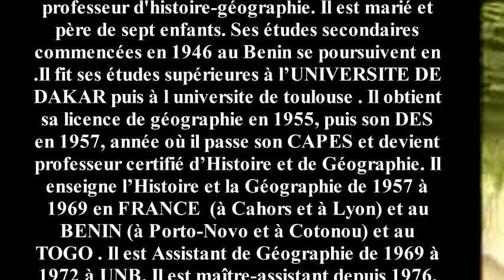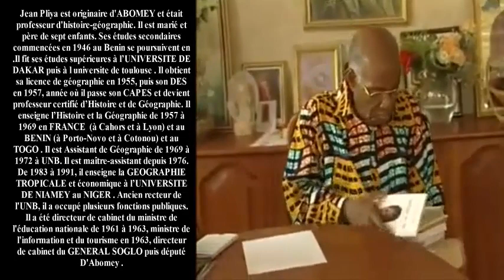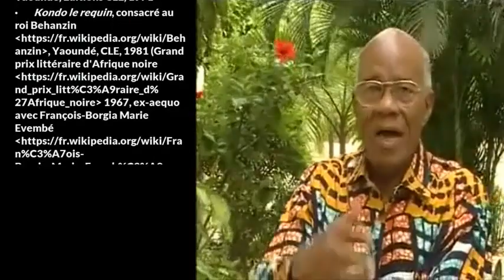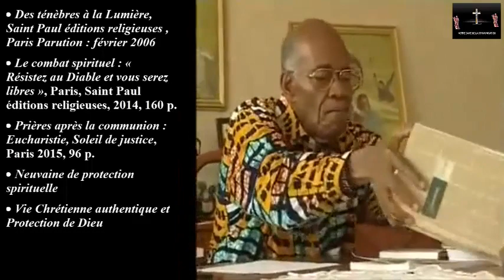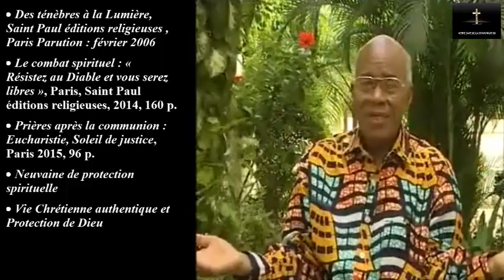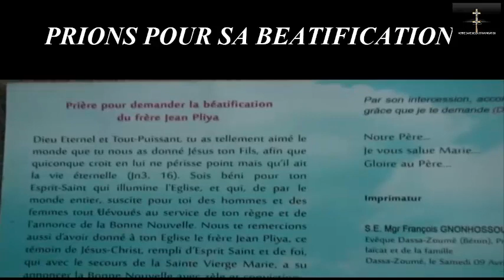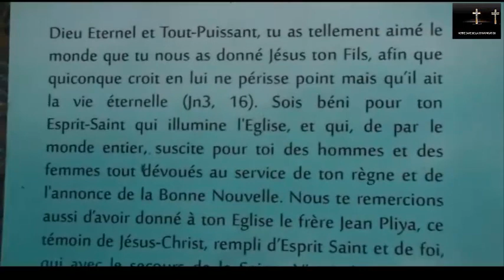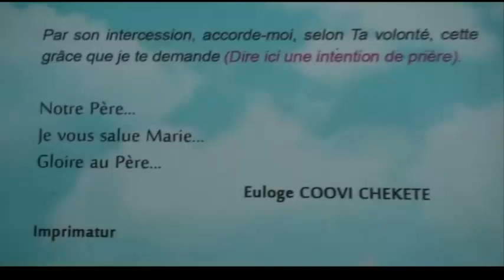DECOUVRONS LA VIE DU FRERE JEAN PLIYA DE LUMINEUSE MEMOIRE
VANGELISATION - FORMATION EN INFORMATIQUEFAITES UN DON AU SUR LE COMPTE BANCAIRE : 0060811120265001;mobile money au 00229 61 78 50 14
IL A PORTE LES HABITS D'UNE AME DU PURGATOIRE ET NOUS LIVRE LES MESSAGES DE 02 NOVEMBRE 2021
Comment les mauvais esprits penetrent dans nos vies ? par le frère Jean Pliya de lumineuse mémoire